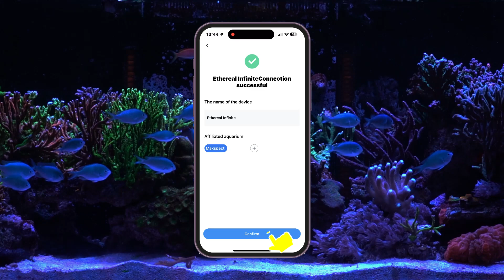Ethereal Infinite-Wi-Fi Connection